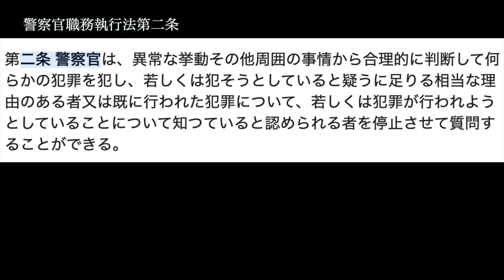【職質論破】完全保存版！元警察官が現役警察官の職質を完封試合。職質される人は絶対見た方がいいマル秘情報多数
これさえあればあなたも警察官と仲良くなれるかも！？
累計１０００枚販売👮
元神奈川県警巡査部長/よっしー部長ステッカー
※１００枚ずつ増刷しました！
このステッカーデザインはこれが最後🔥
【悲報】
バズりにバズって即完売しました
ご要望多ければ再度１００枚増やしますのでBASEでコメント残してください
11月に娘が生まれます👶
ご支援してくれる方、大事に使いますのでベビーギフトどんどん待ってます！！！

0:00 職質スタート
1:40 免許証提示拒否
3:48 職質した理由を質問
9:51職質解説

元神奈川県警巡査部長勤続約１８年、現自由人のよっしーです。

⚠︎神奈川県警とよっしー部長は今は無関係です。⚠︎
抗議の連絡はよっしー部長までどうぞ！

コメント欄に感想ください。
また、みんなに聞いてもらいたいエピソードあればメールしてくださいね

メール
コメント、意見要望ドシドシどうぞ！

music

thanks!